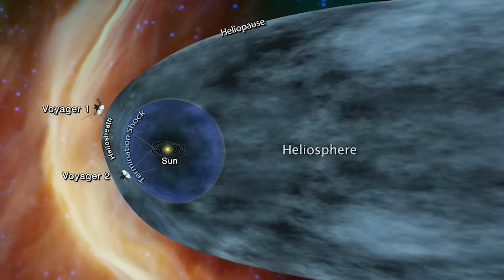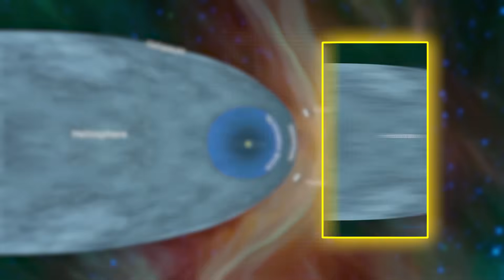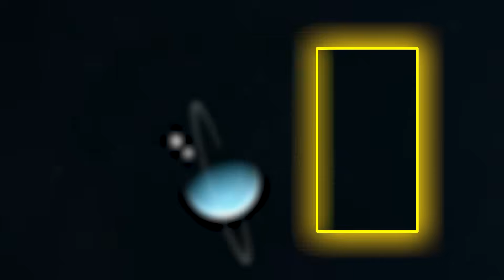Voyager 2’s Final Signal Received CONFIRMS what WE ALL FEARED!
Voyager 2 has just broadcast its farewell signal, which has astonished experts around the world and verified our greatest worries about deep space. After decades of silent transit through the farthest regions of our solar system and beyond, this final broadcast may be the most terrifying yet. In this video, we discuss the decoded message, what NASA has disclosed, and how this could transform everything we thought we understood about the cosmos.

From its 1977 launch to its trip past Neptune and into interstellar space, Voyager 2 has been one of humanity's most renowned space explorers. However, the unexpected and mysterious nature of this final transmission has raised critical questions: What did Voyager 2 encounter? Could it have made contact with something beyond our world?

Join us as we investigate the significance of this broadcast, the anxieties it has verified among astronomers and physicists, and how it may impact the future of space exploration.